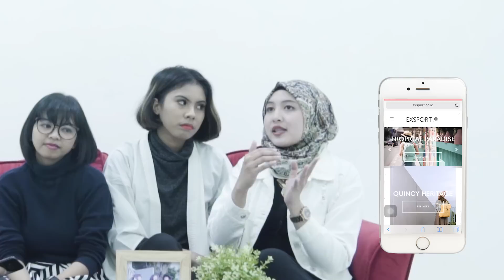EXSPORT - QnA Session with Ge Pamungkas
Hi Goodness Mates,
Buat kamu yang pernah ikutan sesi QnA Exsport, sekarang kamu bisa temukan semua jawaban dari pertanyaan-pertanyaan kamu disini.  Penasaran ngga sih Ge jawabnya kayak gimana? Bener apa becanda?
Tenang,  Ge bareng tim Exsport kok,  jadi  pertanyaanmu tetap dijawab sebaik-baiknya, Goodness Mates. Semoga jawaban dari tim kami mampu memuaskan pertanyaan kalian.
STEP PERTAMA: ON YOUTUBE
1. Buka youtube Exsport bags
3. Klik video "QnA Session with Ge Pamungkas"
4. Carilah di menit keberapa Ge berkata "HITAM MUDA."
5. Komen di kolom section video QnA, artis siapa yang kalian pengen Exsport untuk undang, beserta topiknya
6. Sertakan akun instagram kalian
STEP KEDUA: ON INSTAGRAM
1. Komen jawaban kalian di feed "QnA Popquiz" , di menit keberapa Ge Pamungkas berkata "HITAM MUDA"?
2. tag teman kalian untuk ikut nonton video QnA session with Ge Pamungkas
2 pemenang beruntung masing-masing akan mendapatkan 1 backpack + Fanny Pack dari kami! tunggu apa lagi? yuk ikutan! Goodluck Goodness Mates!
(Ps: pemenang akan dipilih secara acak menggunakan generator, dan akan diumumkan tanggal 9 Oktober 2018)